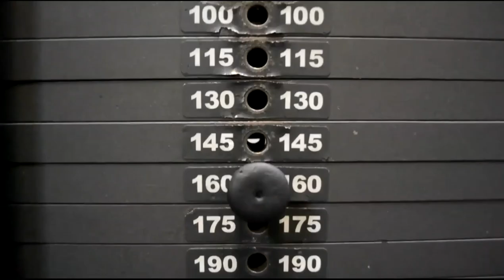4 СЕРЬЁЗНЫЕ ПРИЧИНЫ принимать ВИТАМИН D он УБИВАЕТ ЖИРЫ оберегает простату, кости, мышцы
витамин     d
 4 больших причины начать принимать